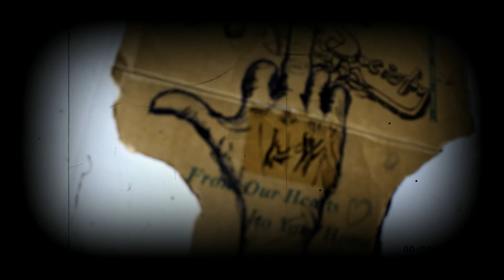K3NCH- FACTS (Prod. Kris JaLon)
***LYRICS BELOW***

(VERSE 1)

Remember back when they all hated on me
Now they see that I’m making my way to the top

My little brothers depending on me
To get out of the mud and away from the spot

I only eat with a couple homies and they been a hunnid way back at the start

I remember being by my lonely I ain’t have nobody I was stuck in the dark

Fuck y'all niggas talking bout
Straight pussy when I see cats walk around
You talking down
Don't let the family down
Stepping up to a king I don't need a crown

smile everyday I don't need to frown
Schooling all the wannabes
Here's a cap and gown
You comfy being a minimum
Shoot like a cinema
Kench on star status
Nobody can fuck with him

From the field Imma put on for the 4 hoe
Dead broke hotbox in the 4 door
A buck and a dream
She sucked up the team
I bust in her spline
I'm cut throat

after the green
Call me Danny with the free throw

Lebron James with a jump shot
Call me future with a freak hoe

Tatted and dreaded
A dragon beheaded
A hater but I did not see shit

Sad that a teacher had said it
My grade just forget it
He won't ever be shit

I want the gualla
I don't have a dollar
I know that the family need shit

So I'm hella focused
And puffing on potion
I hope that my P.O. Don't see this

Rolling up
Drank all in my cup
Bitch all on my nuts
Skunk all in my blunt

Skateboard in my trunk
I don't give no fucks
GVE stand up
Hating niggas man up

(HOOK)
Took her to the crib she bust it open
Break her back
Now I'm in the studio
I rap
ain't gotta act
Everything I say is never fiction only fact
Aye Aye Thats a wrap (2x)

You can see the G in me
I'm tryna be on TMZ
Brother doing 33
I can't escape the feeling g

Peticola my Coca Cola
Way colder than a Eskimo
Smoking some of that whatca call it
 you talk too much you gotta go

Yous a fake I know you in person
Snitching on your people huh
Wanna get you but it ain't worth it
Father facing a 8 of em

I got shot but now I'm moving
Traveling and making music
Talented so imma use
She love it when Kenchi do it

I been moving I been working
I been working I been moving
I be Smooth with all the moves shawty like How I be grooving
In my zone All alone
GVE the movement
feel like Quiten tarintino cause my life is like a movie

I like cheese in my eggs
I like sugar in my grits
I be thinking with my head
You be thinking with yo dick
I be focused on my future
I ain't worried bout a bitch
Everything was all good till my cousin went and snitched

(HOOK)
Break her back
I rap
ain't gotta act